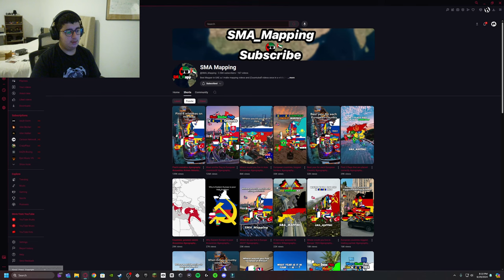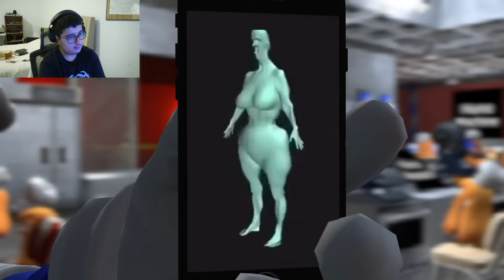SMG4 and the Meme Factory Reaction!!!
Creator: @SMG4

Shoutout @SMA_Mapping